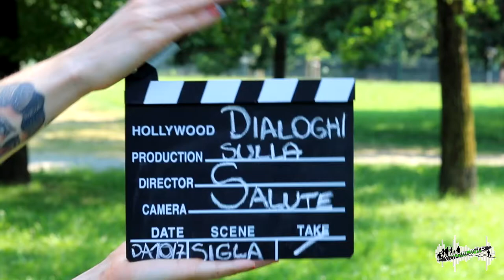Dialoghi sulla salute 2018 - Intervista a Paola Isabello